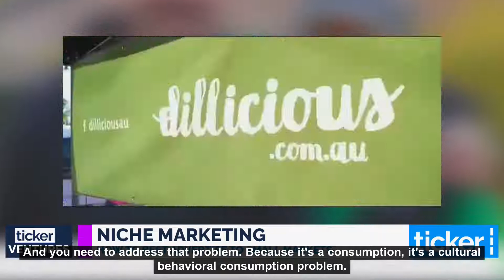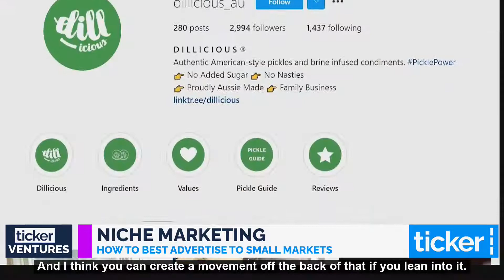TICKER VENTURES WITH MIKE LODER, FRED SCHEBESTA, AND JAMES BARBOUR | dillicious.com.au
James Barbour is the Co-founder & General Manager of Dillicious Pickles. Backed with extensive food industry experience, James takes on the role of General Manager covering everything from warehouse logistics, production management as well as partnerships with suppliers, stockists, and food service clients. So if you see a tall guy wearing a pickle shirt and a really big smile, make sure you smile back- that’s our guy.

Join us in this episode of Ticker Ventures that talks about marketing a niche product in a niche market. Pickle power!

Outside Australia

Fred Schebesta is an Australian-born entrepreneur, adviser, international speaker, and founder of global fintech Finder, now worth over half a billion dollars. A futurist and cryptocurrency expert, Fred has been scaling businesses for more than two decades, including several crypto startups since 2017. These include a crypto brokerage, comparison site Crypto Finder and Fred launched blockchain investment fund Hive Empire Capital, and helped launch NFT gaming platform, Balthazar. Fred was recognised as a top 100 Innovator for 2022 by The Australian, and Finder was awarded the number one Leading 10 Emerging Giants of Asia Pacific by KPMG and HSBC out of 6,472 companies analysed. In 2021, Fred published a Number 1 Amazon Best Selling book, "Go Live! 10 Principles to Launch a Global Empire".